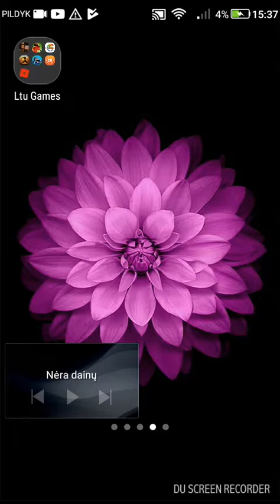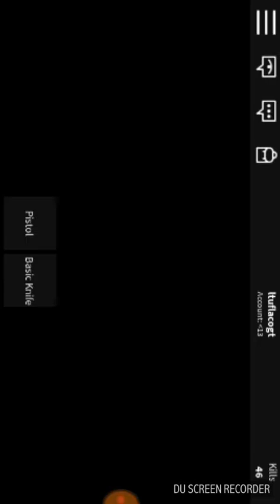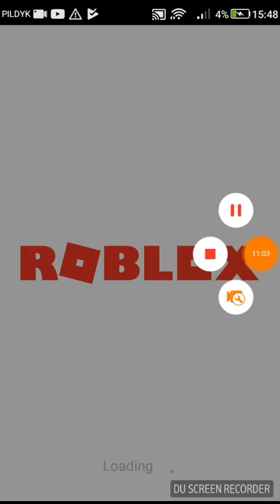Roblox gaming zombie attack